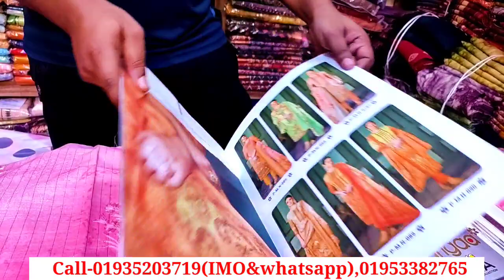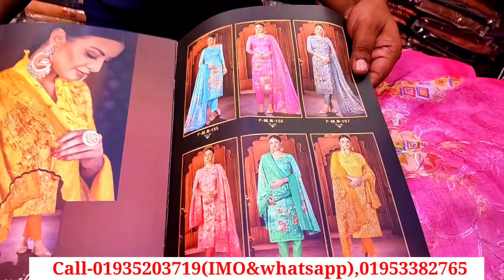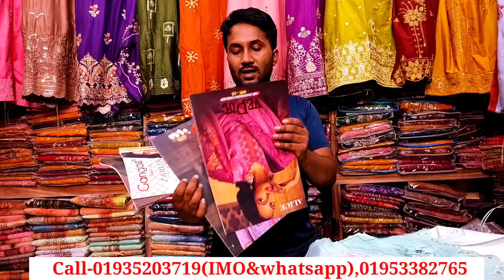ঈদে অর্ধেক দামে পাকিস্তানি ব্রান্ডের নতুন থ্রিপিছ মাত্র ১৩০ টাকা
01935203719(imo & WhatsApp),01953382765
দোকানের ঠিকানা👉
সুফিয়া ফ্যাশন গ্যালারী
দোকান নং-৯১,গলি নং-৬
গাউছিয়া মার্কেট -১
ভূলতা-গাউছিয়া